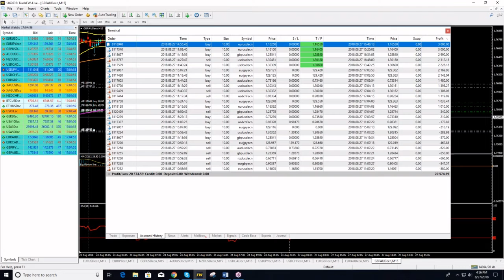"Trademy" | Live Trading Room 27.08.18 - Profit of $20,500 by trading on Forex